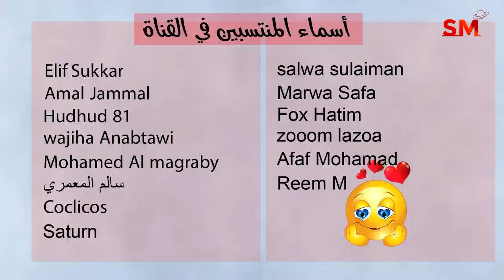توقعات الأبراج اليوم الخميس 25 أيار مايو 2023 سعيد مناع